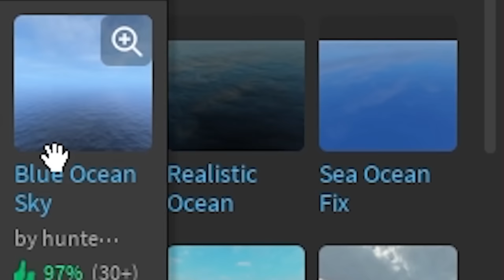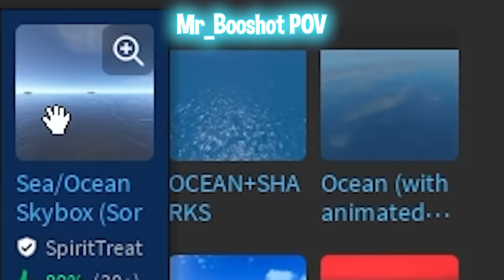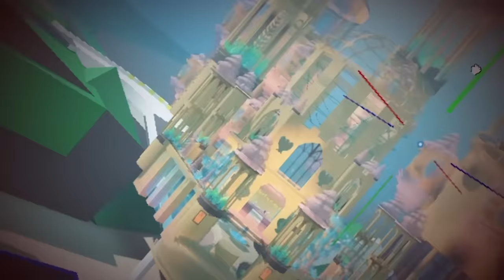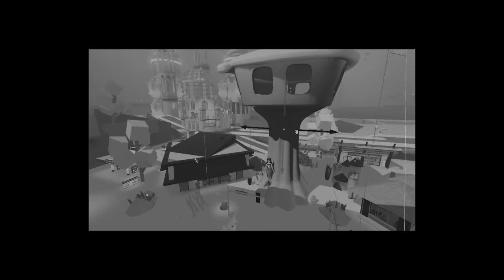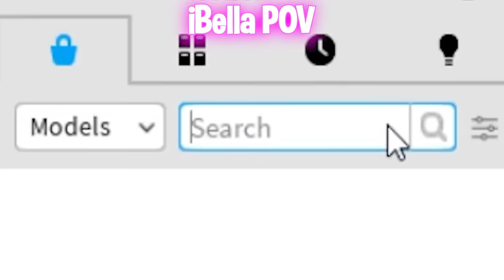WE Created an UNDERWATER Brookhaven Game!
୨ hey besties!! today me and Mrbooshot decided to do a brookhaven rp BUILD OFF!! but what we are doing is we are creating a FAKE UNDERWATER BROOKHAVEN GAME, i'm going to be building a half of the map and he's gonna create the other half then we will expose both sides and see who did best!! watch til the end and comment which was your favorite :D AND LMK if you want more episodes of this series with booshot or other people!  let me know what u think :D

Playing FAKE brookhaven games!

i created a fake brookhaven rp game
i played fake brookhaven games
i made my own brookhaven
realistic brookhaven
build contest brookhaven battle
ibella fake games
ibella brookhaven
bellahaven rp